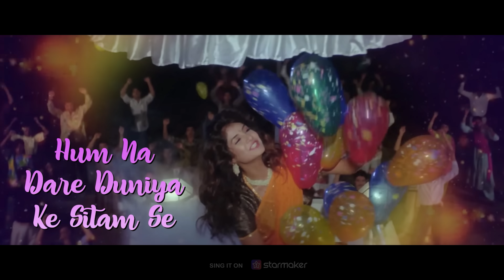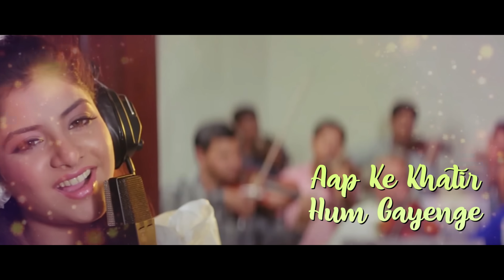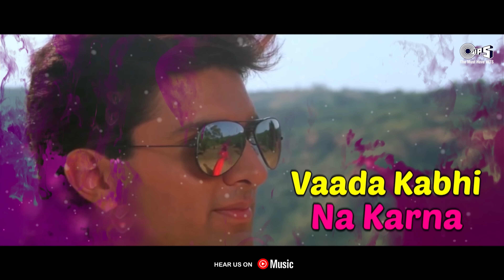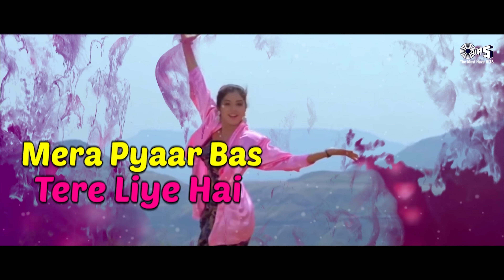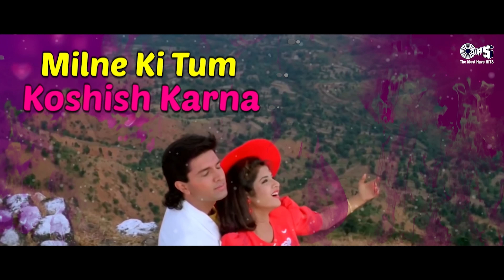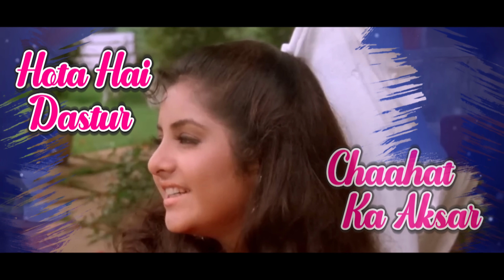Hits Of Divya Bharti - Video Jukebox | Tujhe Na Dekhu, Milne Ki Tum, Aap Jo Mere, | 90s Superhits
Unforgettable legacy of Divya Bharti with the "Hits Of Divya Bharti - 90s Bollywood Songs Video Jukebox"! This compilation brings you the most iconic tracks from the '90s featuring the beloved actress

Song Details :
00:00 Tujhe Na Dekhu Toh Chain
06:29 Aap Jo Mere Meet Na Hote
14:16 Tumhein Dekhen Meri Aankhen
20:44 Milne Ki Tum Koshish Karna
26:40 Dil Cheer Ke Dekh
31:33 Hum Tum Picture Dekh Rahe
38:05 Aashiqui Mein Har Aashiq